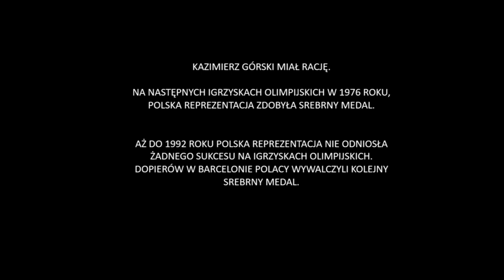Drużyna nr 113 - Kazimierz Górski